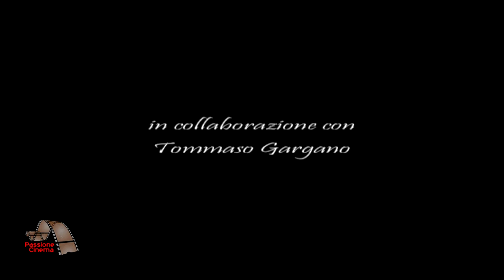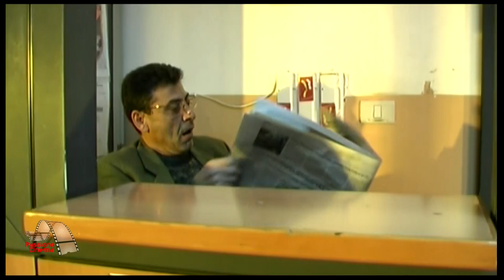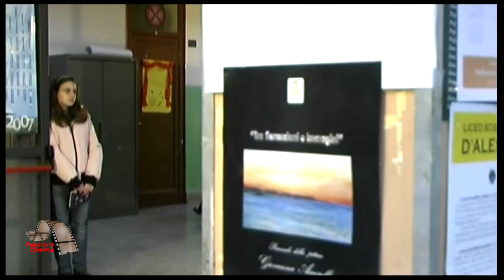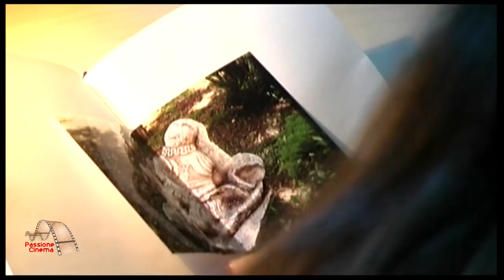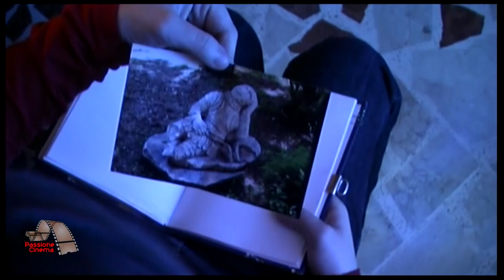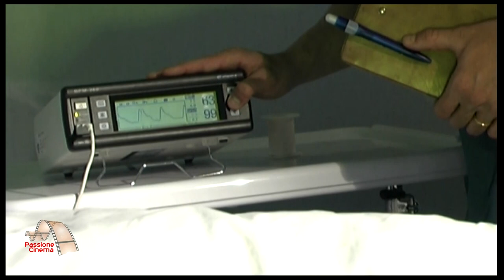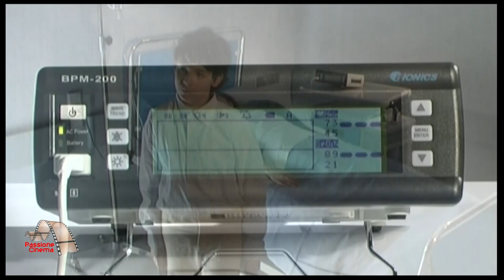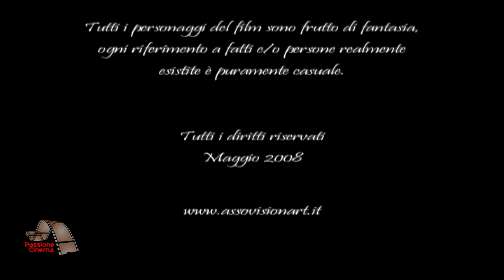L'Angelo di Palagonia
Un film di Piero De Luca